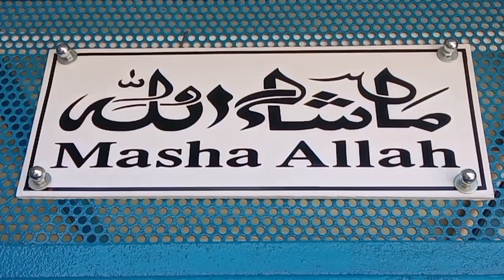Finally Loft Taiyar Huaaa